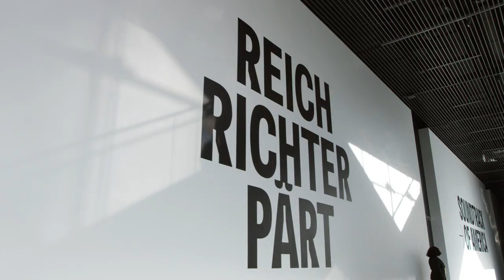Rehearsing Reich Richter Pärt | IN THE WORKS | THE SHED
The Choir of Trinity Wall Street and Ensemble Signal rehearse Arvo Pärt’s “Richter Pärt” and Steve Reich’s “Reich Richter” respectively, the two immersive live performances that make up “Reich Richter Pärt.” See below for a full description of the show.

for more about “Reich Richter Pärt,” and to discover more original commissions ranging from hip-hop and dance to theater, sculpture, digital media, and visual art.

In “Reich Richter Pärt,” two immersive live performances—one conceived by composer Steve Reich and painter Gerhard Richter, the other by Richter and composer Arvo Pärt—explore the shared sensory language of visual art and music. The Richter Pärt partnership builds on a concept originally developed by Alex Poots and Hans Ulrich Obrist for the Manchester International Festival and features Pärt’s captivating choral composition together with Richter’s new work, including wallpaper and three jacquard tapestries. The Reich Richter collaboration, a Shed commission, examines the intersection between Richter’s formula for his “Patterns” series and Reich’s rigorous, repeating musical structures in a genre-crossing moving picture work made in collaboration with Corinna Belz and featuring the world premiere of a new Reich composition. In his “Patterns” series, Richter repeatedly divides and mirrors a computer image of an abstract painting to further abstract the work, ending in solid bands of color. Richter has based his striped wallpapers for Reich Richter on the painting Abstraktes Bild (1990)—also exhibited in the installation—to which he has applied his “Patterns” formula.

Organized by Hans Ulrich Obrist, Senior Program Advisor, and Alex Poots, Artistic Director and CEO.